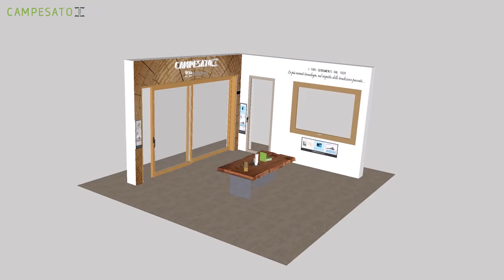Proposta espositiva Raffaele spa